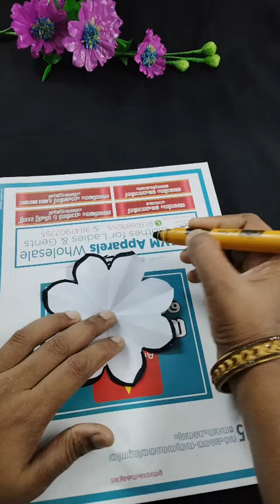പഴയ നോട്ട്ബുക്ക് പേജുകൾ വെറൈറ്റി ഫ്ലവർ ആക്കാം notebook paper flowers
Old notebook pages flower making
Easy paper diy
Paper flower making tutorial

Old notebook page
Fevibond glue
Marker pen
Green colour paper